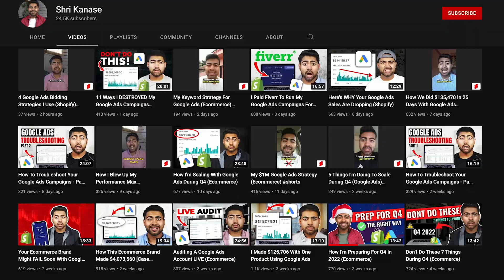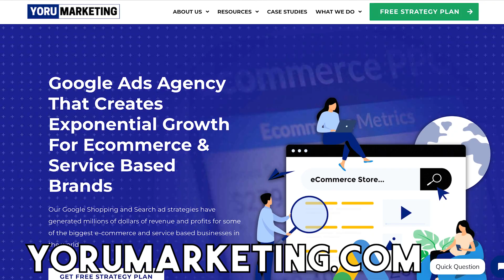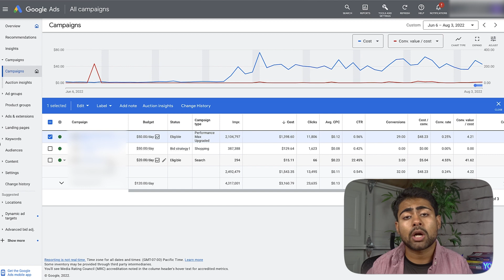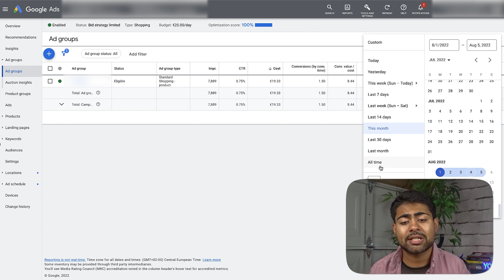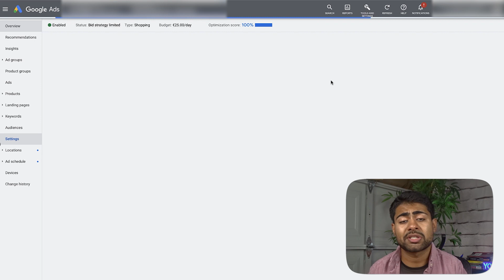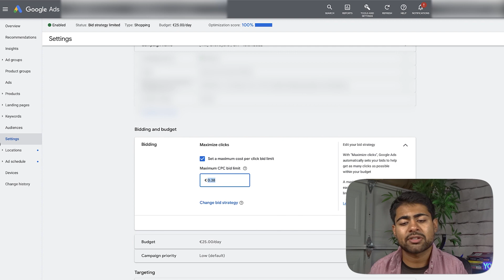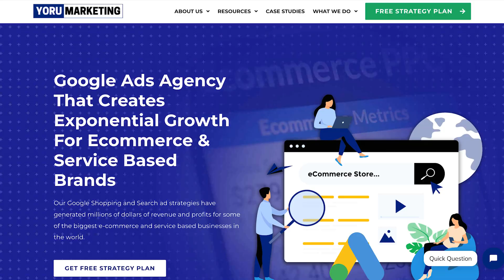How I Segment Out My Products With Google Ads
This is exactly how I segment out my products with my Shopify brands to scale.

💰 HELPFUL ECOMMERCE TOOLS

About this video: What’s up you guys! I have previously created an entire Google Ads playlist based around eCommerce for you guys to watch. Every single eCom video I make is either about Google Shopping ads or Google Search ads. There are many videos I’ve done that can help scale your eCommerce brand further, videos such as scaling google shopping ads, scaling google search ads, performance max campaigns, optimizing performance max campaigns. And many more. And in reality, it doesn’t matter whether you run a Shopify store, Wix eCommerce brand, Woo Commerce store, Magento, Big commerce, or anything else. All of the Google ads and PPC techniques still apply to your eCommerce brand. What kind of other Google ads related videos should I create? Recently, I’ve been making videos on how to properly optimize your Google Merchant center and the Google Ads Feed for more sales. Because I run a eCommerce Google Ads agency called Yoru Marketing, I’m always looking to add more Google ads case studies and videos such as “How I did $100k/d with Google Ads”. If you have more ideas, please do comment as I love responding and engaging with them.

About this channel: My name is Shri Kanase and I’m the founder of Yoru Marketing, the BEST Google Ads agency for eCommerce brands. My channel consists of all educational content related to running Google ads for your eCommerce brands. While many of these videos are advanced strategies and related to those eCommerce store owners looking to scale, it can help you in any part of the journey.